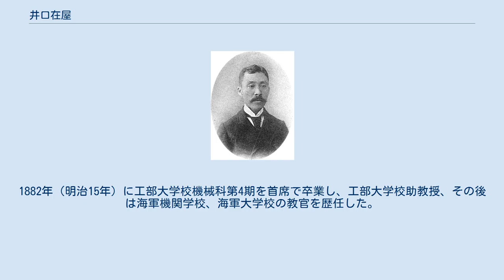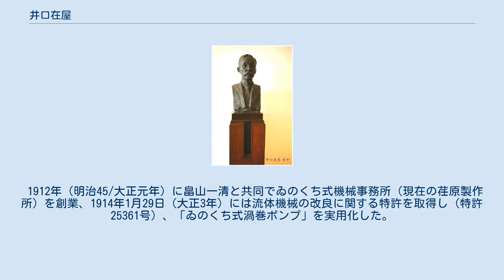井口在屋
井口在屋 井口在屋の胸像（東京大学） 井口 在屋（いのくち ありや、安政3年10月30日（1856年11月27日） - 大正12年（1923年）3月25日）は、石川県金沢市出身の機械工学者。
東京大学教授。
 1856年（安政3年）加賀（現在の金沢市）に生まれる。
1882年（明治15年）に工部大学校機械科第4期を首席で卒業し、工部大学校助教授、その後は海軍機関学校、海軍大学校の教官を歴任した。
1894年（明治27年）にヨーロッパ留学し、1896年（明治29年）に帝国大学教授となる。
1897年（明治30年）に日本機械学会を設立、1899年（明治32年）に工学博士となる。
1905年（明治38年）に「渦巻ポンプの研究」を発表、1909年（明治42年）には帝国学士院会員となる。
工手学校（現工学院大学）の設立に参加。
 1912年（明治45/大正元年）に畠山一清と共同でゐのくち式機械事務所（現在の荏原製作所）を創業、1914年1月29日（大正3年）には流体機械の改良に関する特許を取得し（特許25361号）、「ゐのくち式渦巻ポンプ」を実用化した。
このポンプは一般社団法人日本機械学会により、機械遺産に認定された（第9号 2007年8月認定）。